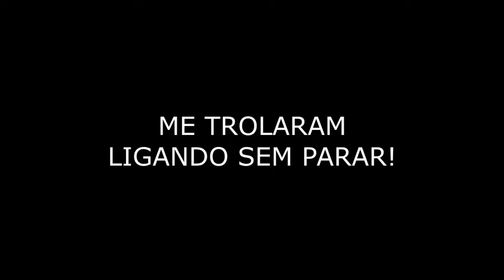RAGE DESAFIO DO ESPELHO NO CLASH ROYALE AO VIVO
► Baixe o fronto CÓDIGO: maisfronto = 1250PONTOS

Fronto é um aplicativo incrível, você vai ganhar dinheiro desbloqueando a tela.

☻Instagran: PlayInsano